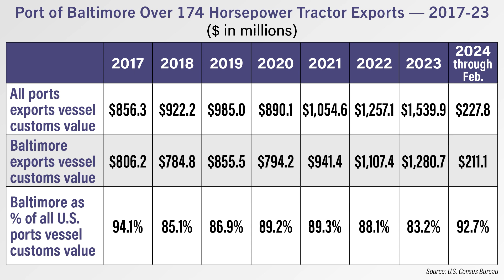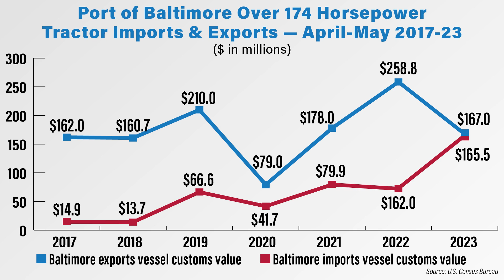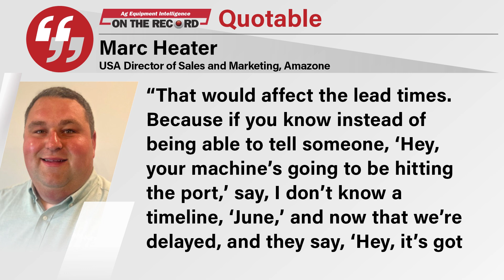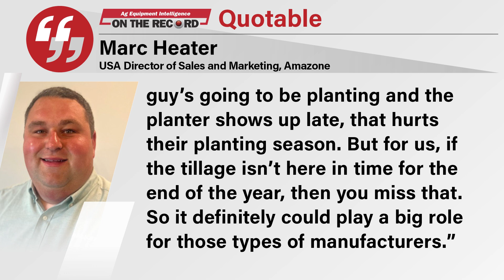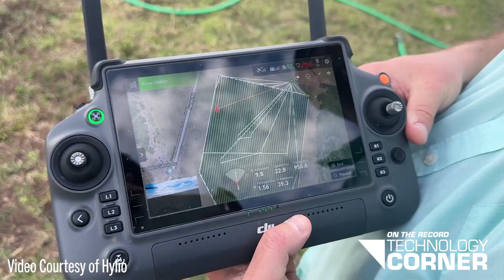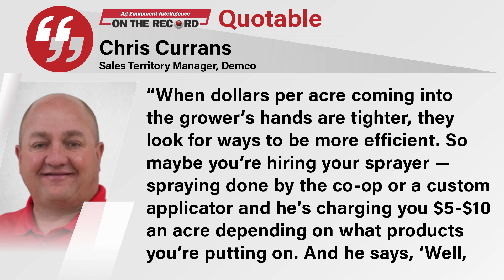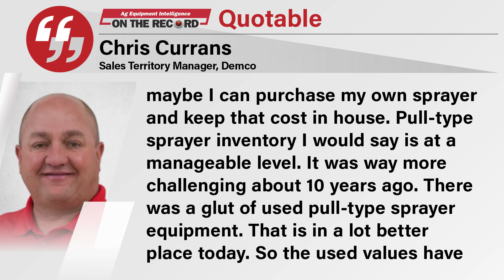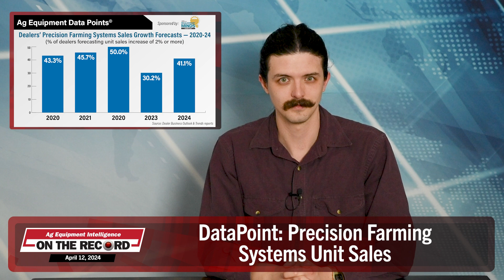Baltimore Port Closure to Impact High Horsepower Tractor Imports & Exports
In this episode of On the Record, brought to you by Weasler, we look at how the Port of Baltimore's closure will alter the flow of high horsepower tractors in and out of the country. In the Technology Corner, Noah Newman talks about some changes coming to drone operation regulations. Also in this episode, Kazakhstan's potential for the North American ag equipment industry and what 2024 holds for the sprayer market.

00:00 On The Record
00:22 Baltimore Port Closure to Impact High Horsepower Tractor Imports & Exports
04:15 Dealers on the Move
05:06 Future of Drone Use in U.S. Brighter After FAA Regulation Change
06:51 Kazakhstan Offers Opportunities for North American Manufacturers
08:41 Pull-Type Sprayers & Sprayer Precision Tech Sales Looking Good for 2024
11:20 DataPoint: Precision Farming Systems Unit Sales